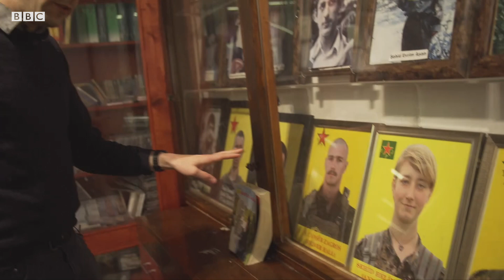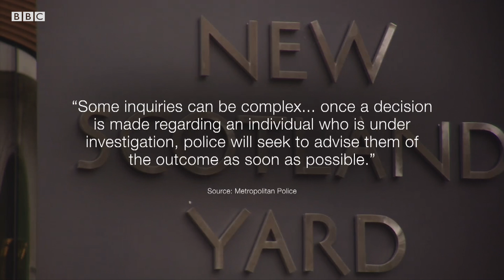Accused of terrorism for fighting against Islamic State - BBC London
Jamie Janson had joined up with the Kurds to help defeat so-called Islamic State, after he felt like his work as an aid worker wasn't enough. Now he has returned to London.

Jim Wheble reports.